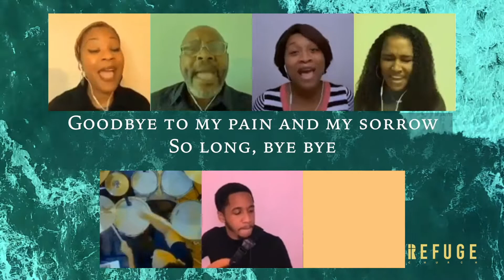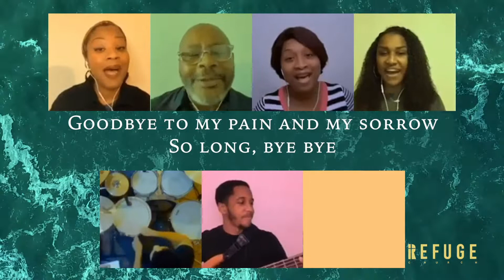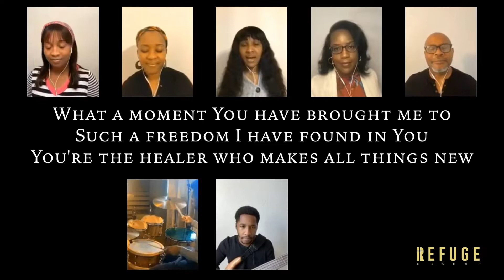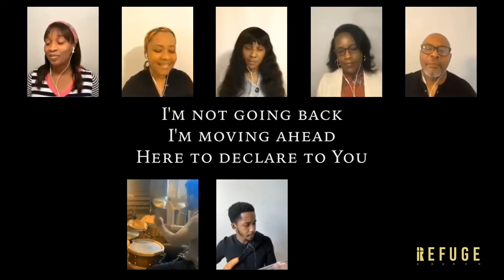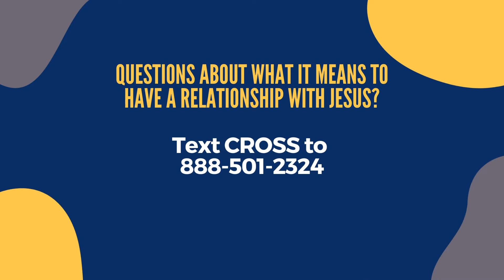Pushing Through in 2022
We take a moment to discuss how we'll be starting 2022.